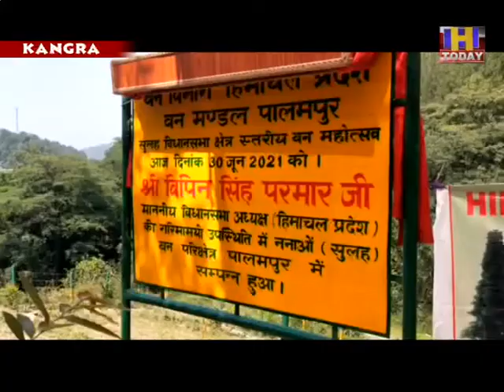KANGRA SPEAKER प्रदेश भर में 14 हज़ार हेक्टेयर में रोपित होंगे पौधे : विपिन सिंह परमार*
विधान सभा अध्यक्ष, विपिन सिंह परमार ने कहा कि जलवायु संतुलन में वनों का महत्वपूर्ण योगदान रहता है। सरकार प्रदेश ने वर्ष  2030 तक प्रदेश के कुल भौगोलिक क्षेत्र के मौजूदा वन आवरण क्षेत्र 27.72 प्रतिशत से बढ़ाकर 30 प्रतिशत तक बढ़ाने के लक्ष्य निर्धारित किया गया है।
परमार आज सुलह विधानसभा क्षेत्र के ननाओं में स्वर्णिम वाटिका में आयोजित पौधरोपण कार्यक्रम में बोल रहे थे। उन्होंने कहा कि पूर्ण राज्यत्व के 50
(पचास) साल पूरे होने के उपलक्ष्य में  सरकार लोगों में स्वस्थ जीवनशैली प्रोत्साहित करने के उद्देष्य से 68(अड़सठ) स्वर्णिम वाटिकाएं विकसित की जा रही है। उन्होंने कहा कि इस वर्ष प्रदेश में 14 हज़ार हैक्टेयर भूमि में विभिन्न प्रजातियों के पौधे रोपित करने का लक्ष्य निर्धारित किया गया है।